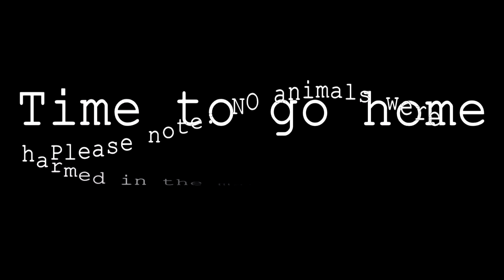Mole Hunting. Tangle Update. No Christmas Tree - Vlogmas Day 2